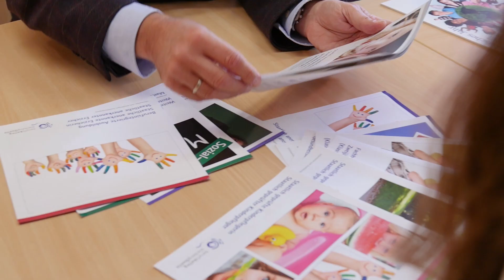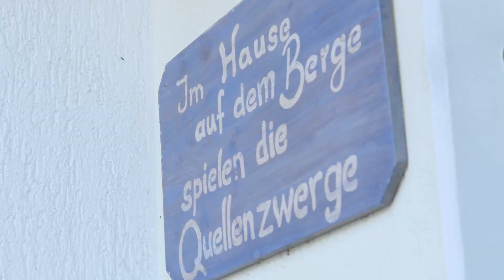Diakonissen Mutterhaus Bleibergquelle im DGD e.V. Imagefilm